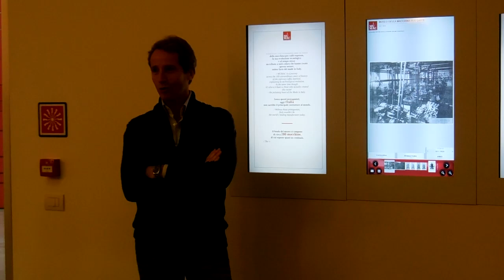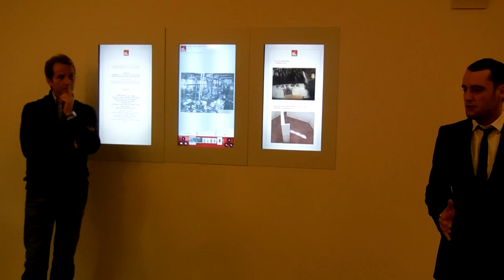Tu-Mi.com - MUMAC 3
Basiglio